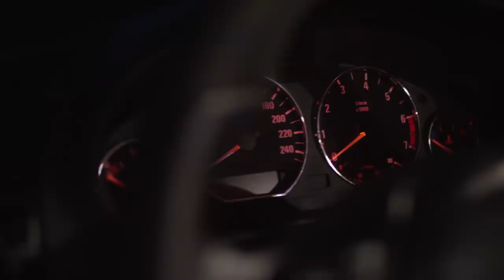BMW E36 Pandem | S01.E27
STACS TV

GUEST : Mihai Claudiu
CAR : BMW E36 Pandem